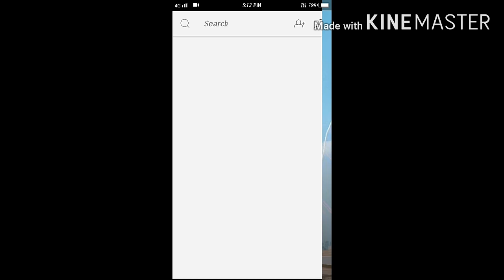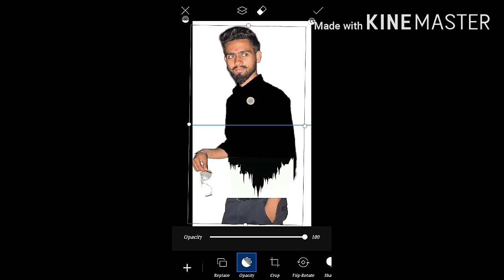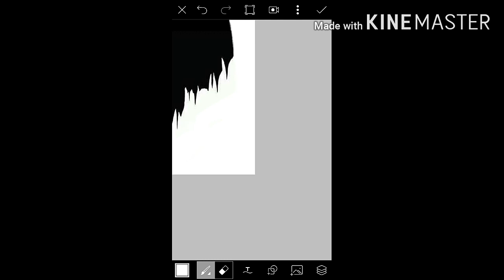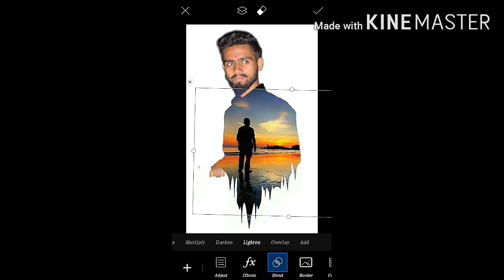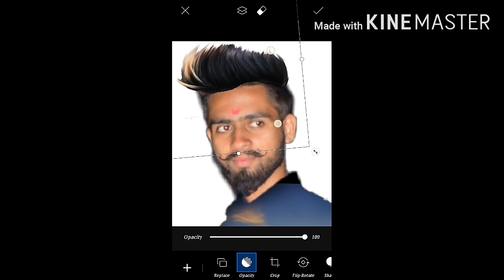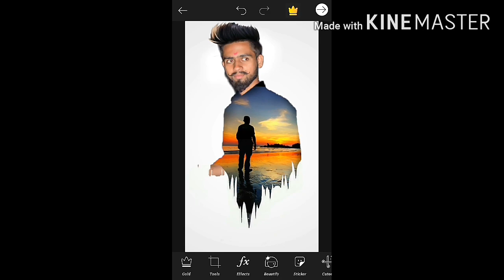Double Exposure Photo Editing/ Picsart Photo Editing / Crazy Nishant